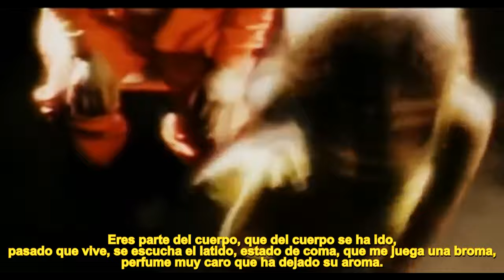Eres - Grupo Niche (Video Oficial HD) ♪♫♪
ERES - GRUPO NICHE (VIDEO OFICIAL)...♪♫♪
Eres parte del cuerpo que del cuerpo se ha ido
pasado que vive , se escucha el latido
estado de coma que te juega una broma
perfume muy caro que a dejado su aroma.

Una caja fuerte con todo guardado muestra que
lo tuyo asi te ha tomado, eres el extremo de lo mesurado.
y que nunca tu amor a nadie le has dado

eres tinta indeleble como un acertijo,
como un punto fijo que no tiene sufijo,
noche sin luna que no tiene estrellas;
rio sin agua un viento aire, el mar sin
las olas como un cuento sin hadas
parque sin ninos eres tu sin mi carino
estoy amandote...♪♪♪♪